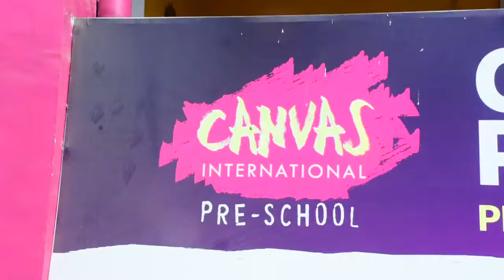New Year Wishes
New is the year,new are the hopes,new is the resolution,new are the spirits and new are the warm wishes.Have a promising and fulfilling New Year 2019!